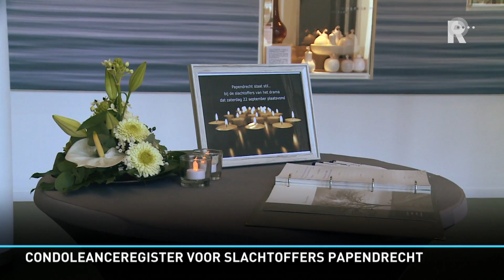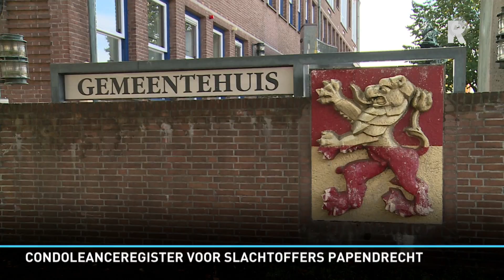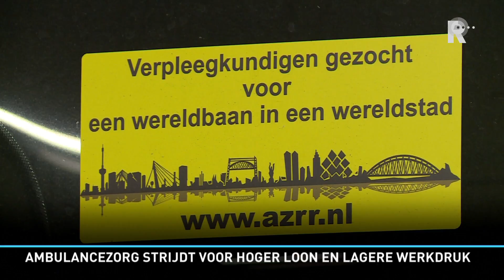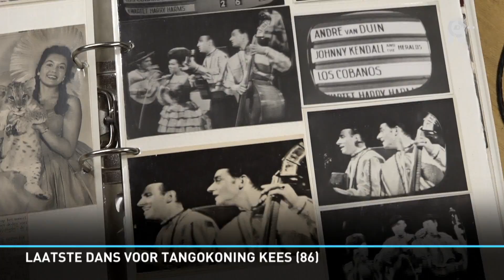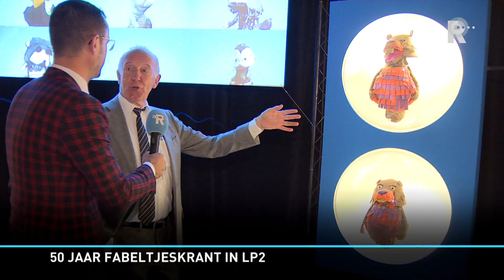Rijnmond Nieuws - 24 september 2018